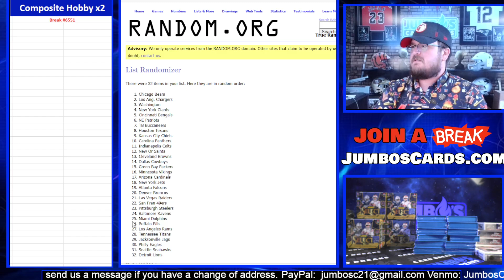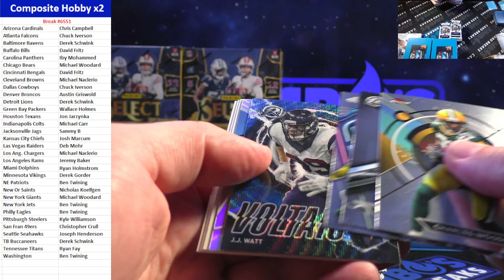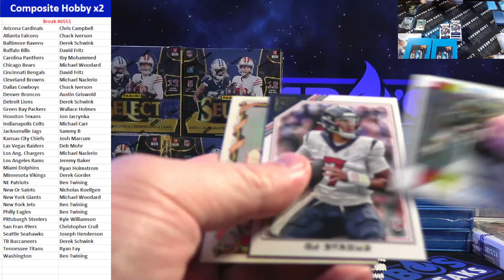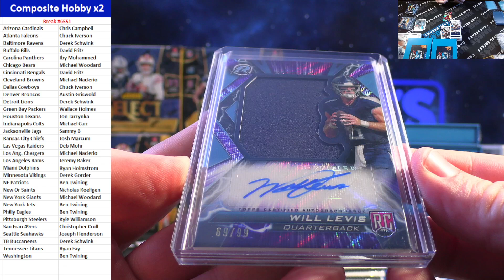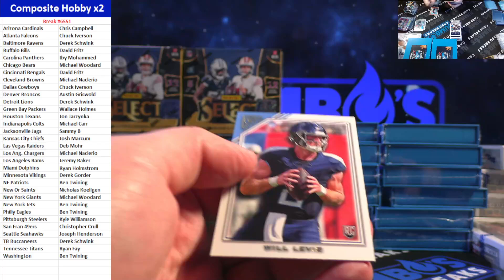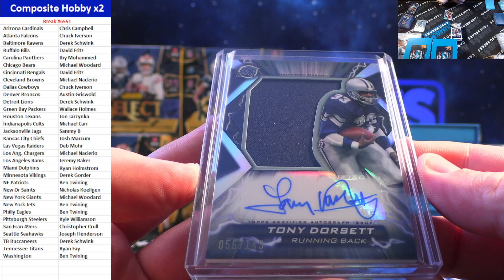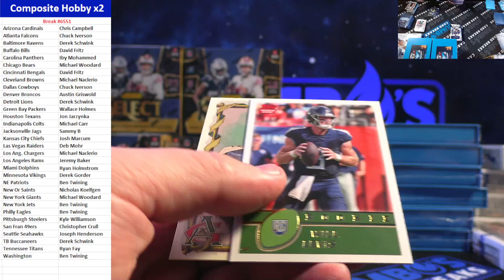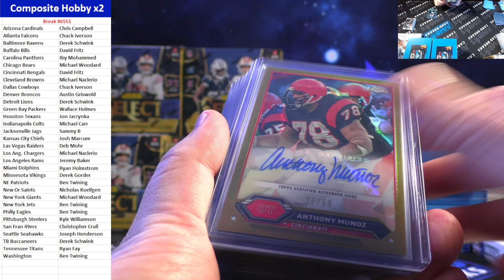BREAK #6551 Composite Hobby 2 Box